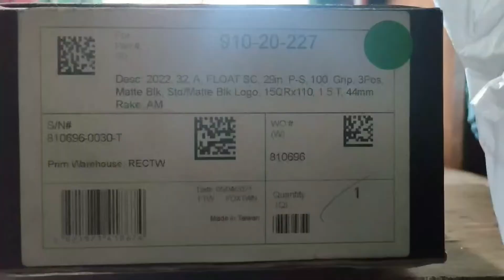2022 FOX 32 STEP CAST Performance | Fox Float Suspension Fork | RE-Unboxing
What a beautiful fork on this 2022 Fox Stepcast  Performance Suspension Fork shared and owned by my good friend Jefferson Olitares